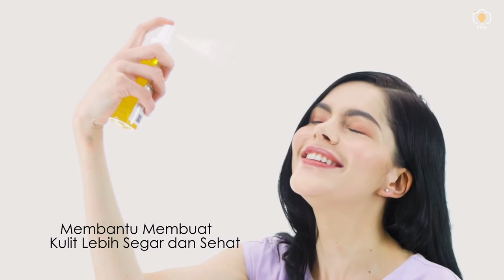Face Mist Saffron - by FPK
Hallo kakak
Video creativenya mau dibuat seperti apa nih?? tema kantor, kamar atau tema sesuai dengan konsep kakak bisa banget. Serahkan saja kepada tim FPK kita semua siap bantu. Langsung aja hubungi tim FPK sekarang juga☺️